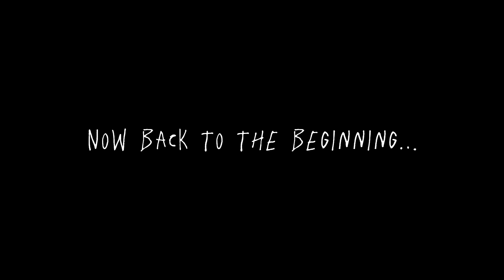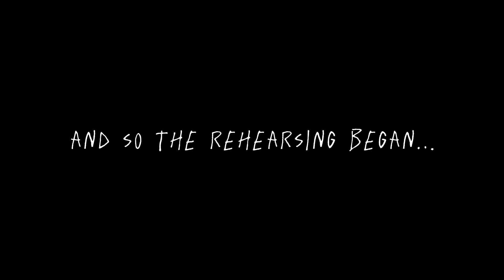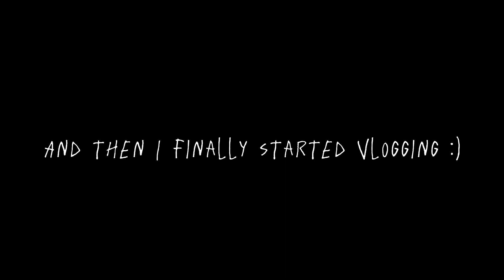National FFA Convention Vlog | national chorus edition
Hey Y'all!

This video has been in the works for far too long, so I am beyond excited that it is finally uploaded. I really hope that whether you are an FFA member or not you will find this video entertaining and fun! I am so happy to be sharing our experience at the National FFA Convention. Missing my FFAmily a lot.

- Anna B